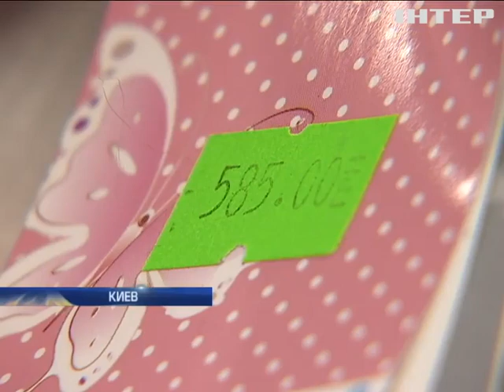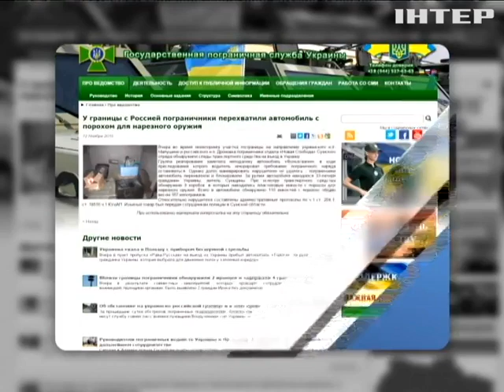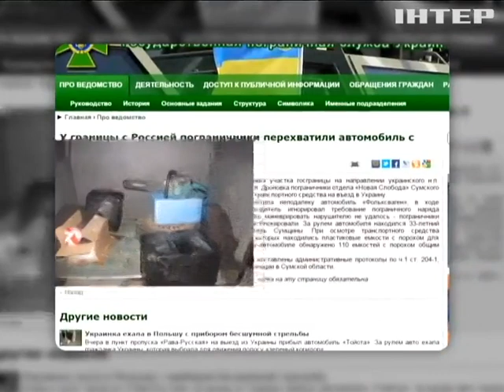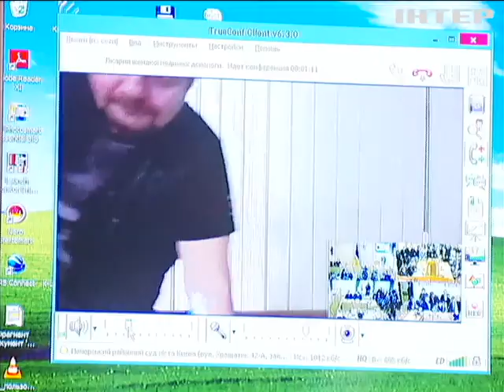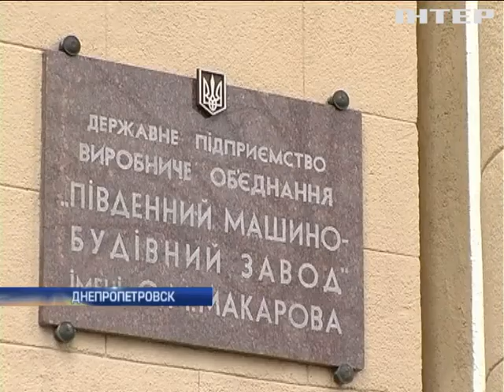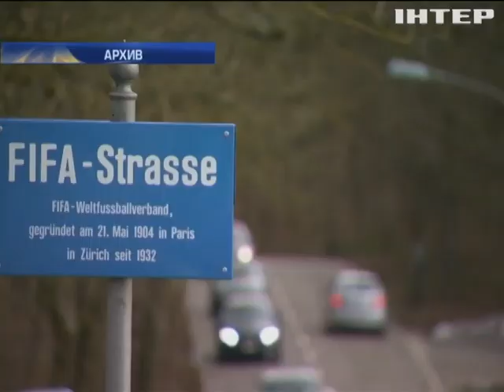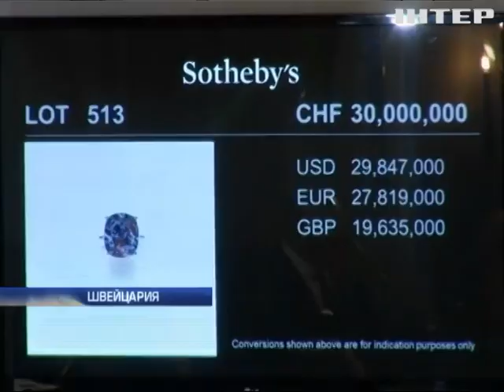Подробности, выпуск за 12 ноября 2015 года